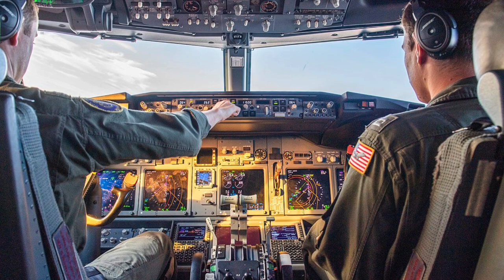A US Navy P-8A Poseidon aircraft ended up in the water at a military air base in Hawaii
( Source ):

Photo: Twitter/@Brammersaurus
Photo: Twitter/Duane Shimogawa